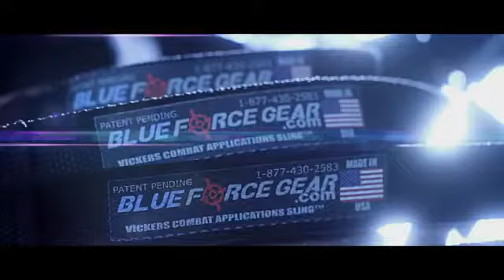Blue Force Gear Commercial.flv